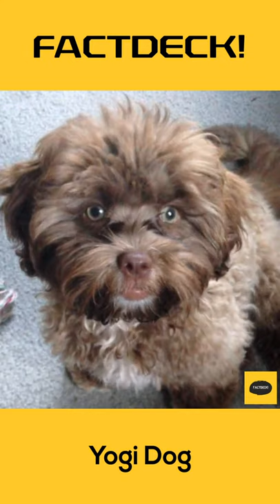Yogi The Dog With A Human Face | बिलकुल इंसान जैसा कुत्ता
Meet Yogi, an adorable Shih-tzu and poodle mix dog that is taking the internet by storm. No, he does not have a special talent or anything, but after his first appearance on Reddit, people started noticing something unusual about the way he looks. His face resembles a human!